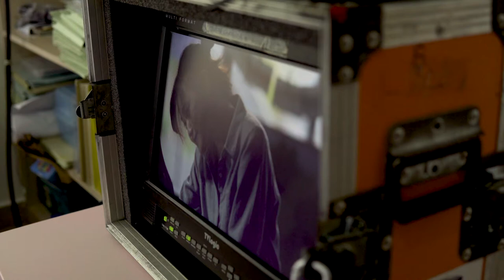Utter 2017: SingLit Unearthed - TIMEPIECES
Adapted from the short story by Gregory Nalpon
From the book “The Wayang at Eight Milestones: Stories & Essays” edited by Angus Whitehead
Published by Epigram Books

Written and directed by Lee Thean-jeen
Cast: Jae Liew, Brian Ng, Karen Tan, Catherine Sng, Zemily Leaw.

All screenings are at Golden Village Suntec
With post-screening dialogue with filmmakers

Synopsis: When Margaret, a kindergarten teacher, admonishes her six-year-old student, Ee Leng, for bringing a dog to school one morning, she is shocked to find a death threat on her desk at recess time. This sets off a chain of incidents that spirals into tragedy in a surreal meditation on the pressures of living in a contemporary urban society and the impact they have on both the young and the elderly.

GREGORY NALPON
During the 1960s and 1970s, Gregory Nalpon composed numerous stories, essays, plays and novels. His short story, “The Rose and the Silver Key” was studied by thousands of Singaporean secondary school students. With Nalpon’s sudden death in 1978 at the age of 40, the majority of his writings remained unpublished for over thirty years. (Credit: Epigram Books)

LEE THEAN-JEEN
Lee Thean-jeen is one of the most prolific writer-directors working in Singapore film and television today. To date, he has adapted over 20 published works by Singapore writers—including Alfian Sa’at, Catherine Lim, Simon Tay, Claire Tham, and Gopal Baratham—into award-winning television series. As a television showrunner, he is best known for the seminal drama series, The Pupil and Code of Law. His feature films have covered a wide range of genres, from comedy to horror, with Bring Back the Dead garnering the Platinum Remi for Best Fantasy/Horror Feature Film at the 49th WorldFest Houston International Film Festival.